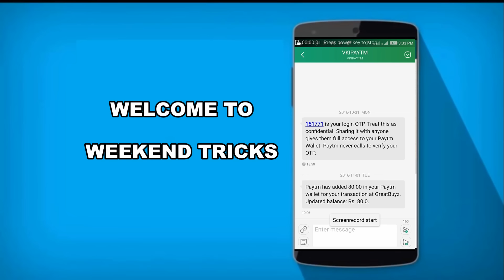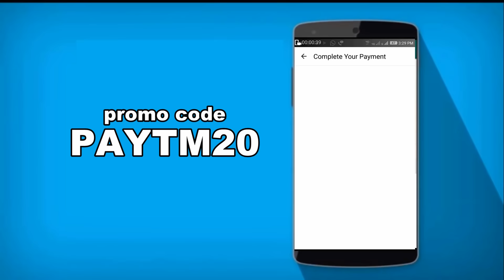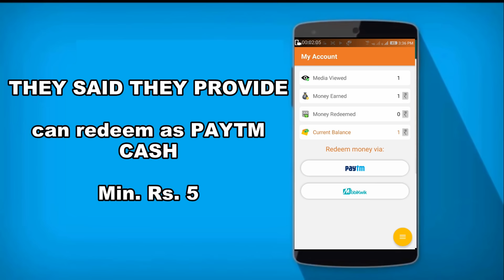GET MONEY INSTANLY | RS 20 PAYTM CASH DAILY | 1 trick & 2 New Apps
Rs. 20 PAYTM CASH DAILY AND ALSO Rs. 25 ON SIGNUP + GET RS. 20 NOW ON PAYTM AS DIWALI GIFT

Hello friends in this video you will get to know about some 2 cool apps that gives you money at no work
The fist app is so cool because it gives Rs.25 on signup
just signup and get Rs. 25 easily
you can also refer your friends to get more like

and the second app is so cool because it give Rs. 1 on 1 Ad click
This app says they provide 1 ad after an hour
so for 24 hours if you will get Atleast 20 Ads then you can make Rs. 20 DAILY and also you can redeem this cash in paytm wallet

The links for these 2 apps is here

With Regards,
Weekend tricks